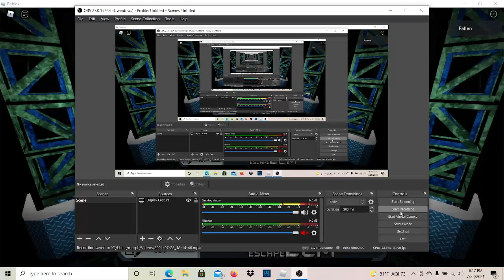The Green Tower (Failed Attempt)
So that Hmm video was the first progress of the green tower and as you can see alot of stuff changed. This map is not fully done being detailed yet like the second tower still needs to be detail and some other things.
Also the start of the final tower gameplay is not final because there is a shortcut I still need to patch like at the final tower I tried to skip the walljumps but failed to do so.

Id: -yyb-m1 (its the same as the storm id but once again its temporary since the whitelisting still didn't clear)

I decided to use obs again since my other recorder is laggy but when I do record with obs like when i look at the recording it’s smooth but when I was recording it was laggy. I don’t know how to really fix that yet as of right now.